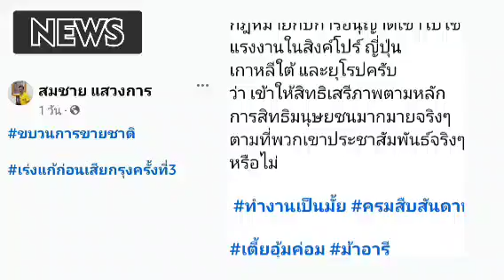ถึงเวลาหรือยัง...พรรคประชาชนพม่า ???